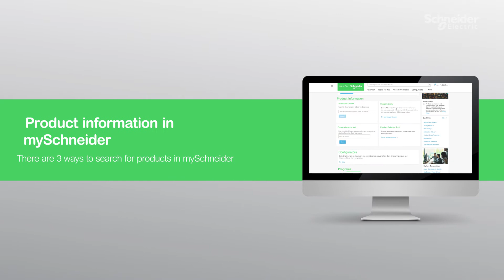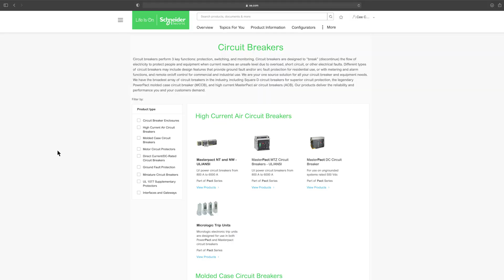Product Information in mySchneider | Schneider Electric Support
mySchneider simplifies your access to key product information and tools to find the best-fitting product for your needs.

The Download Center -  Here you can search for product documentation and software with predictive search.

The Image Library - allows users to search & download documentation for commercial references.

The Cross Reference Tool -  allows you to search for the equivalents of discontinued Schneider Electric products as well as many competitive products.

The Product Selector Tool -  is a guided step-by-step self-service that helps you select the best fitting product for your needs, as well as any associated accessories.